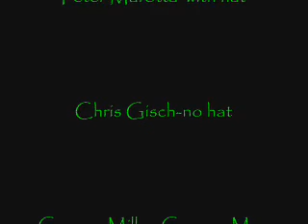Party in the Usa Cover